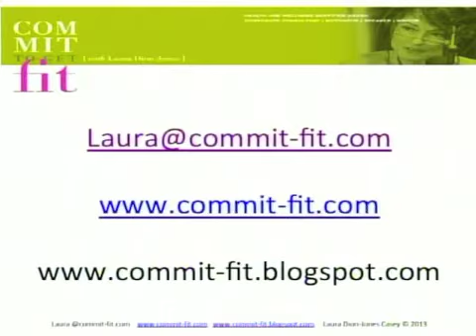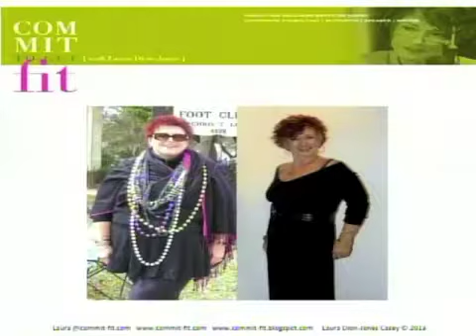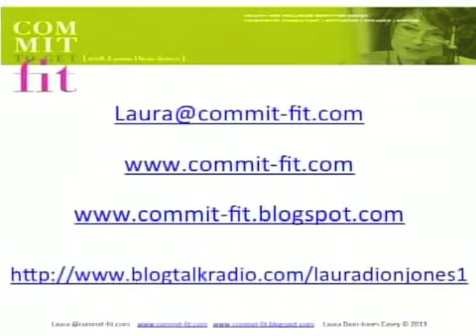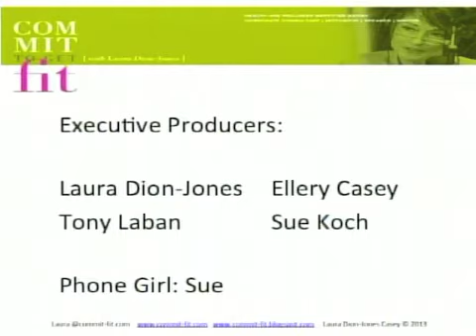Commit to Get Fit with Laura Dion Jones: Interview with Kathy Regganie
Just like fruit, when you sit in one spot -- you rot.

Daily movement is far more important than you realize -- even and especially if you have arthritis.

Join us tonight, May 6th from 7-7:30 PM CST, on Commit To Get Fit With Laura Dion-Jones, on CAN-TV for this week's special guest, Kathy Regganie, Reiki Master Teacher and Craniosacral Therapist, who will tell us about Movement Wellness and why that's so important for us as we Commit to Get Fit - and get older!!

Kathy generously shares her professional wellness lifestyle advice with us, so be sure to tune in.
Then, tune in each Tuesday evening at 7-8 PM CST for an hour of more motivational weight loss tips and helpful info from our special expert guests.
Call us! We want to hear what you have to say. And please tell all your friends to tune in, too.
Commit To Get Fit With Laura Dion-Jones is an on going weight loss series to help you find the secret to your own true and everlasting weight loss once and for all.
For more information on Commit To Get Fit With Laura Dion-Jones, and to watch her Monday night TV shows live and listen to Laura's Tuesday evening BlogTalk Radio Shows live . . .

Have a question for Laura or her special guest on her TV and radio shows?

If you know of any corporation, organization, company, group or individuals that are interested in having Laura present her "Commit To Get Fit With Laura Dion-Jones" motivational weight loss and wellness programs, they're highly effective presentations tailored specifically for you.

Laura Dion-Jones is a Pro-Health Activist, Certified Corporate Wellness Coach, Certified Wellness Coach, TV & Radio Show Host, motivational & lifestyle writer & speaker.

Through Laura's highly successful Commit To Get Fit/Elgin's Biggest Loser motivational weight loss and wellness program, Laura helped motivate over 182 Elgin area residents to lose 1800 pounds in a little over 18 months.
Here's hoping you'll be next.

Laura is available for speaking engagements, individual coaching, and corporate wellness programs.

As with any new diet and fitness plan, be sure to check with your physician before you begin.